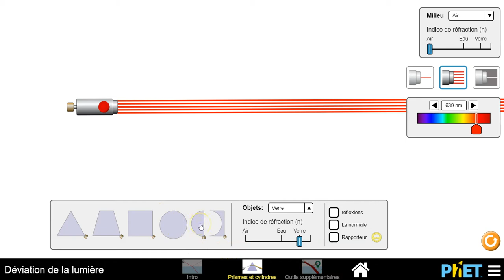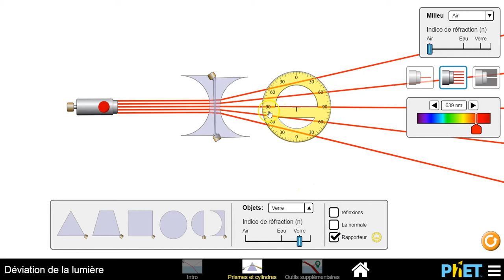Présentation du simulateur PhET - Déviation de la lumière